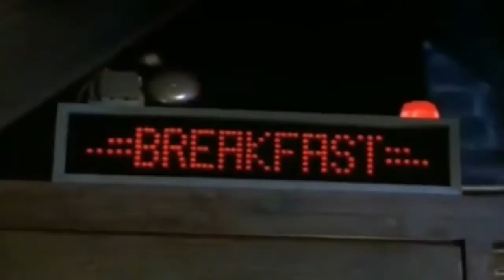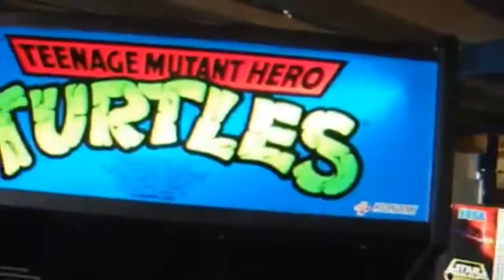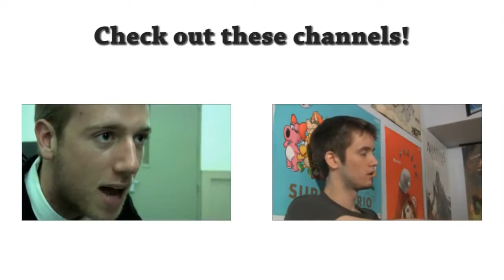Top 20-11 SNES games - JonTron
This video was unlisted for unknown reasons.